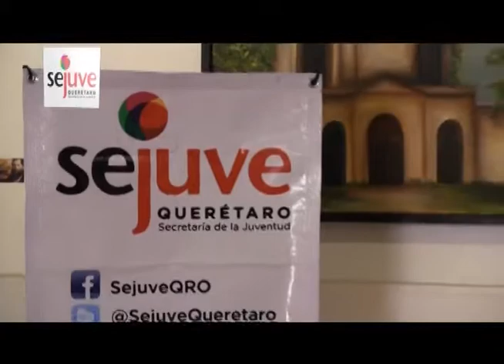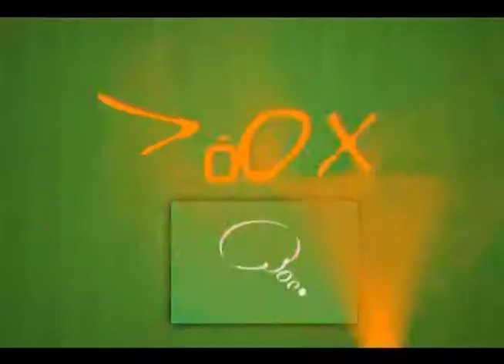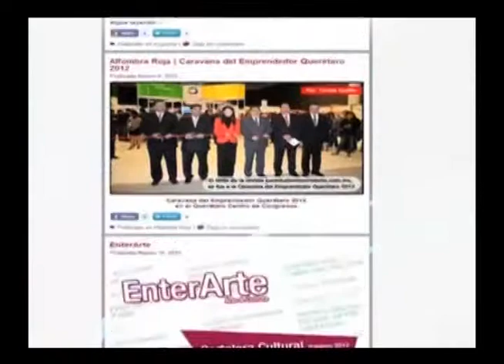PROG 41 BLOQ 1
Salimos a las calles a preguntarles 3 cosas que les gusta de vivir en Querétaro y una que le mejorarían... Chécate que opinan jóvenes como tu y déjanos tus comentarios!